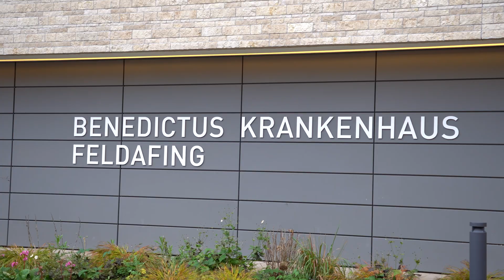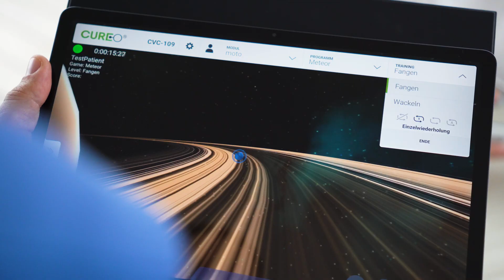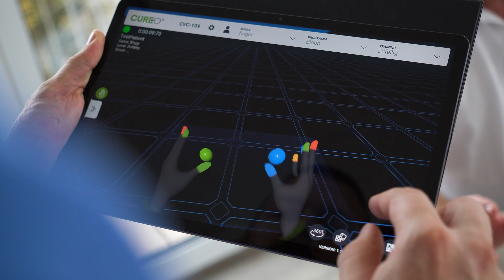Why leading clinics use VR Therapy: CUREO in Benedictus Feldafing